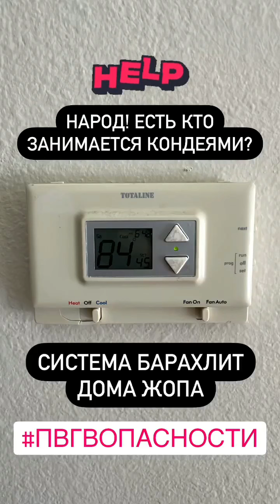Тимофей Кошарный (Instagram stories от 1.08.23)